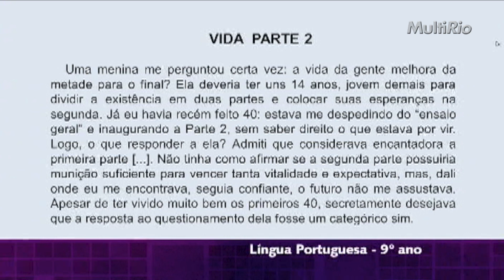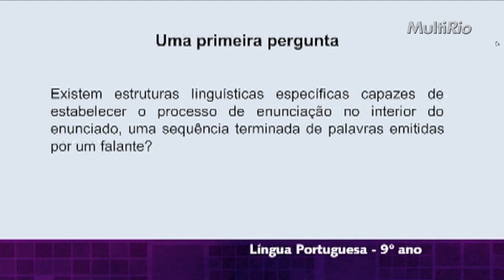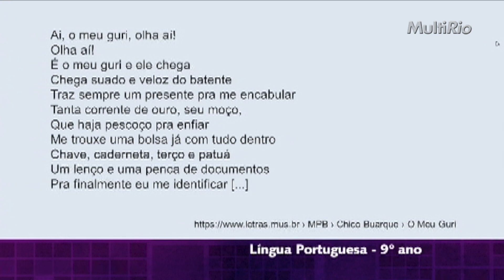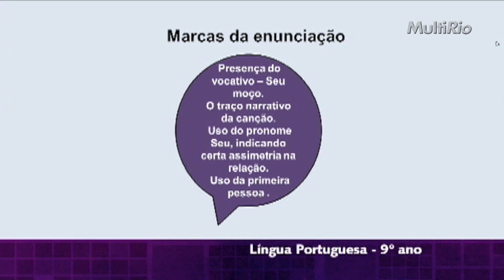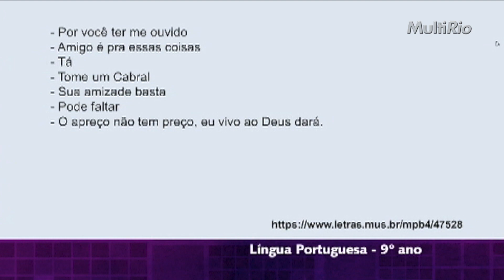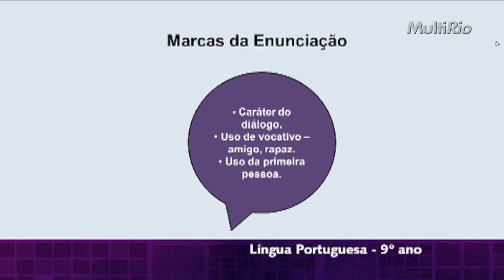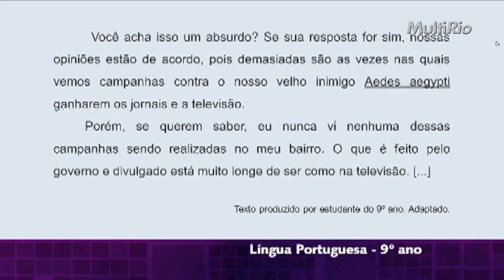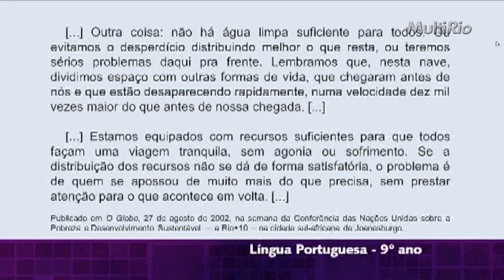Aula 14 – As pistas do locutor e do interlocutor no texto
O que e para que escrever; a preparação para a escrita; pesquisa e ordenação de ideias; exercício de fixação.